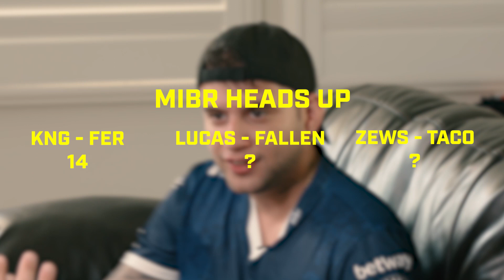CHARADAS COM FER E KNG - PROFISSÕES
Fer e kNg jogaram charadas, veja como a dupla se saiu!

Fer and kNg played Charades, watch here to see how the duo performed!

Fique ligado nas nossas mídias sociais para não perder nada!